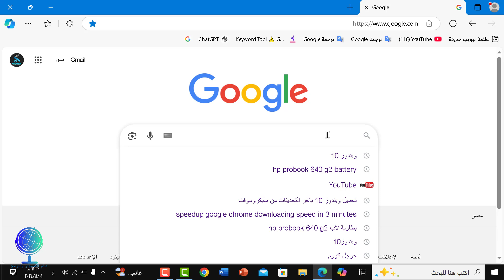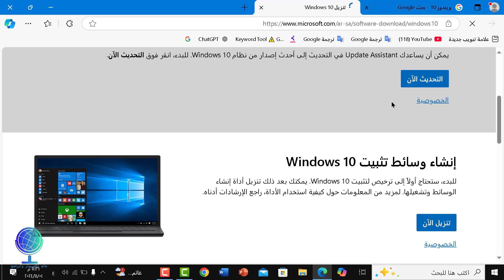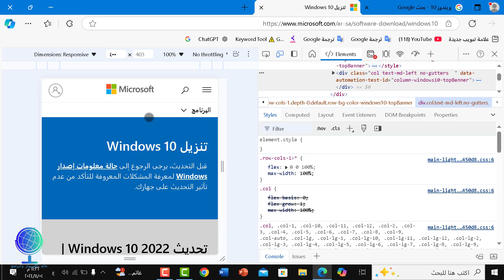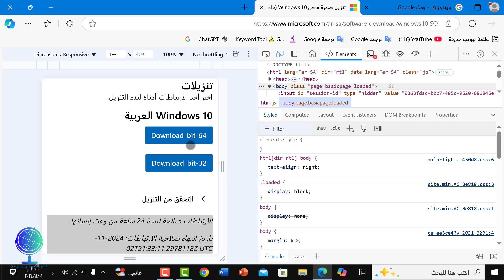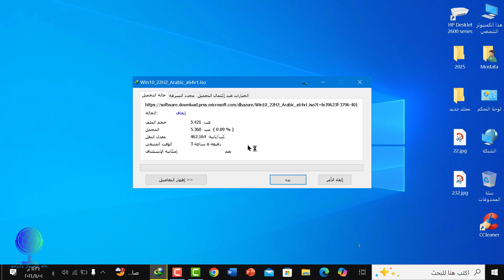حل مشكلة تحميل ويندوز 10 من موقع مايكروسوفت باحدث اصدار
حل مشكلة ويندوز 10 بعد التحديث
كيف احمل ويندوز 10 من موقع مايكروسوفت؟
تحميل ويندوز 10 بصيغة iso من موقع مايكروسوفت الرسمى
تحميل ويندوز 10 من موقع الرسمي
تحميل ويندوز من موقع مايكروسوفت
ما عليك سوى الانتساب إلى هذه القناة للاستفادة من المزايا: